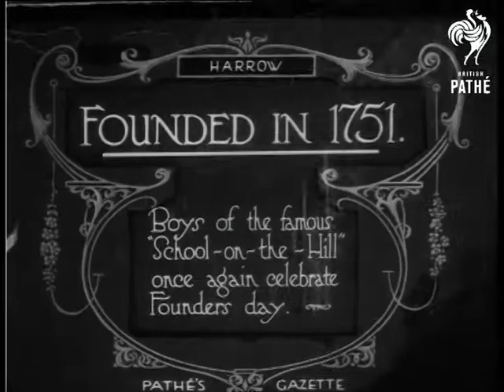Harrow School Celebrates Founders' Day (1920)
Harrow-on-the-Hill, London.

Intertitle: "FOUNDED IN 1751.  Boys of the famous 'School-on-the-Hill' once again celebrate Founders day".

L/S of a flight of stairs leading into a garden, lots of school boys in white britches are seen coming down them.

Various shots of boys playing rugby on a scenic field with oak trees in the distance - very picturesque and quintessentially English.

M/S of lots of boys in boaters sitting at the edge of the field watching the game.  Good C/U of two schoolboys - one has thick glasses and a boater, the other wears a sort of fez and is a bit of a dish!
 FILM ID:220.18